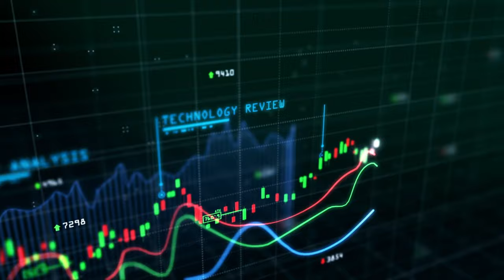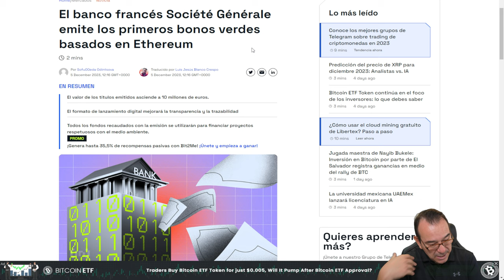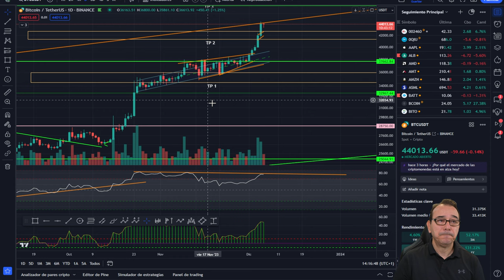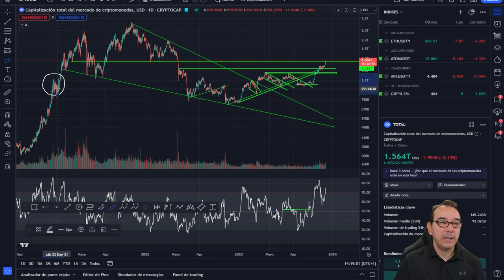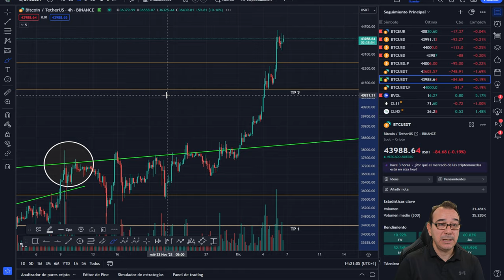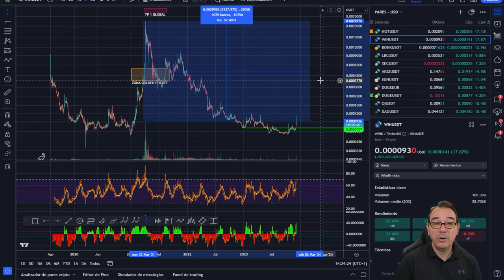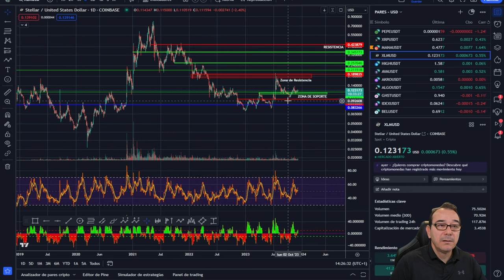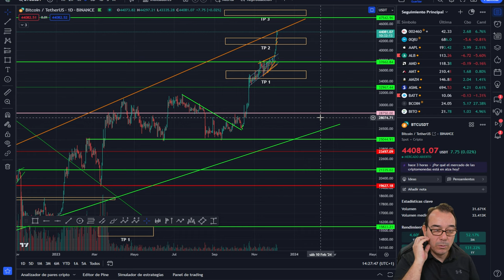💥 No hagas caso🥇 Lista de Altcoins 2💥 Análisis de Bitcoin! 💥